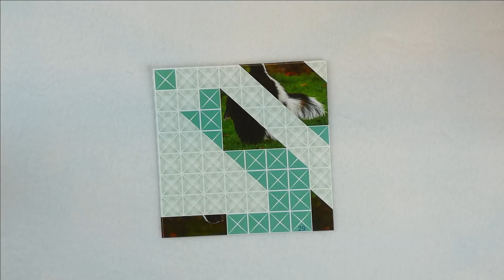Foldology 2 - Solution #29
Folding Tips:

1) Pre-crease most of the edges.
2) First, try to put together the big pieces or big folds.
3) Mid-way: choose a piece that's out of position and try to get it where it needs to go.
4) Don't be afraid to unfold and make adjustments.
5) If you get stuck working on the front-side, switch to focusing on the back-side (and vice-versa).

Happy Folding!